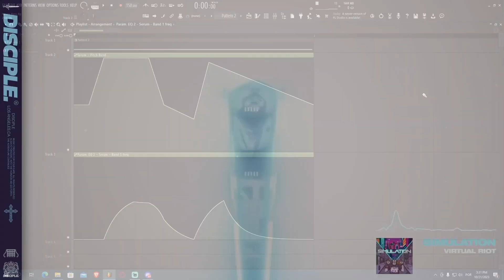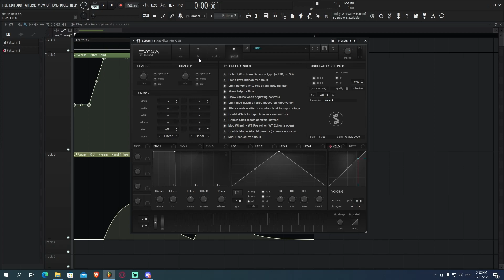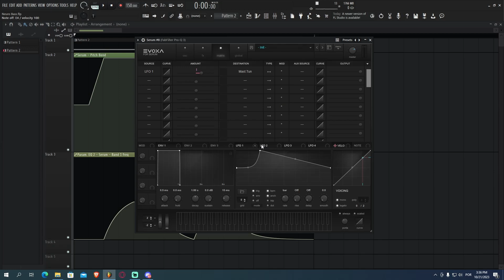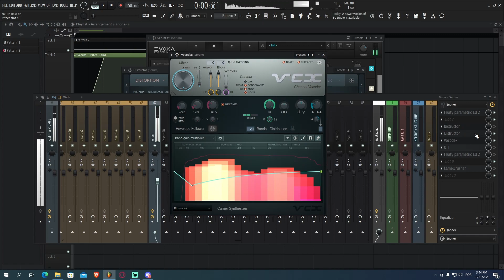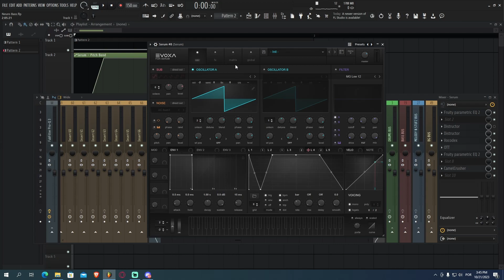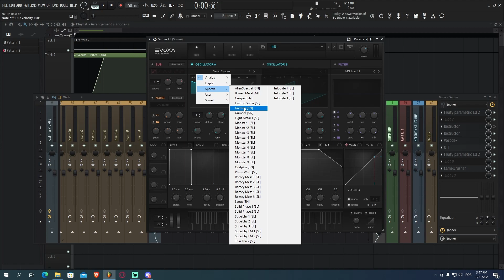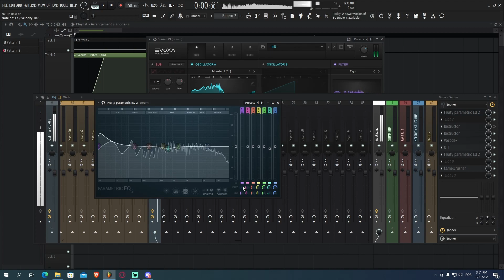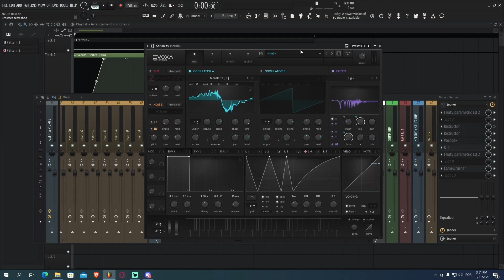Como Fazer um Neuro Bass de Dubstep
Estou falando sobre como criar um dubstep, neste vídeo específicamente explico como fazer um Neuro Bass